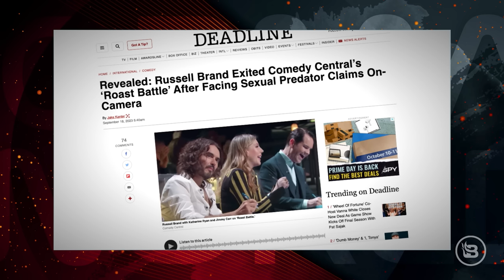Russell Brand Under Fire, Lauren Boebert Has a WILD Date | Guests: @FlawdTV and Meaux | Ep 37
Russell Brand is under fire for alleged sexual assault and rape. Lauren Boebert was escorted out of Beetlejuice during a particularly wild date.

Joined by Flawd @FlawdTV and Meaux.